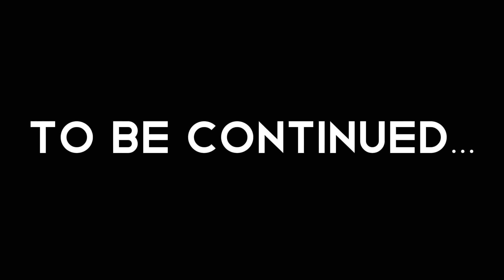RED MEDIC: Origins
The Red Medic has quite the History.